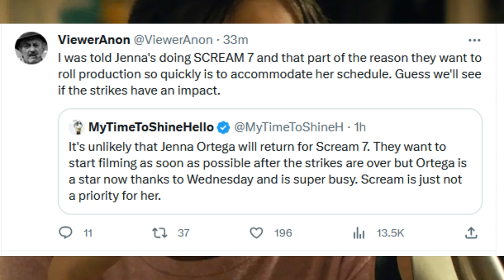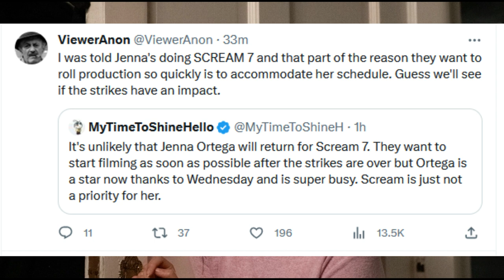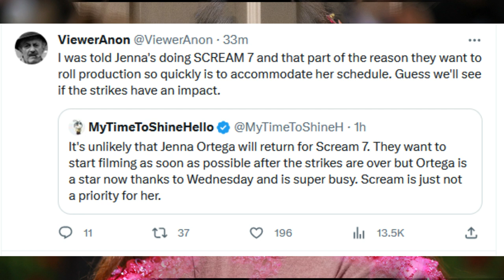Scream 7 | Jenna Ortega "Unlikely" To Battle Ghostface in NEW YORK Again?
While they work on other projects, a Neve Campbell return and many other possibilities can be secured. KDM is claiming Ghostface filming should start in early 2024. I'll discuss rumors I've known regarding Scream 7 and clarify the Christopher Landon scenario. Everyone is allegedly back, but 3 people for now are not. BD has now validated the information in that video. BSL has been able to confirm Chris Landon will direct. RS will produce, and the core four is expected back. Jenna Ortega's participation remains a topic of discussion thanks to her popularity and a couple insiders have exchanged comments on the topic.